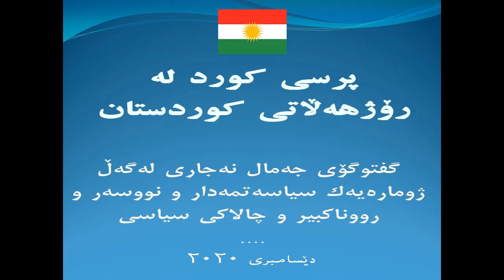گفتوگۆی کراوە/ فوئاد شێربەگی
بەرنامەی بیست و یەکەم
گفتوگۆی جەمال نەجاری لەگەڵ  کاک فۆئاد شێربەگی وتەبێژی بزووتنەوەی نەتەوەیی کوردستان،  سەبارەت بە پرسی کورد لە ڕۆژهەڵاتی کوردستان
شەوی هەینی ٥ مارس (۲۰ی شەو بە کاتی ئوروپا و
۲۲:۳۰ بەکاتی ڕۆژهەڵات)
 لە یوتیوب و فەیسبووکی  و تلێگرام و ئەنستاگرام بڵاو دەبێتەوە.
لە یوتیوب و فەیسبووک، (راستەوخۆ) بڵاو دەبێتەوە.
مژاری برنامە:  پرسی سەربەخۆیی و ڕەهەندەکانی، خەباتی حیزبەکان و  داهاتووی ڕۆژهەڵات
تلێگرام: